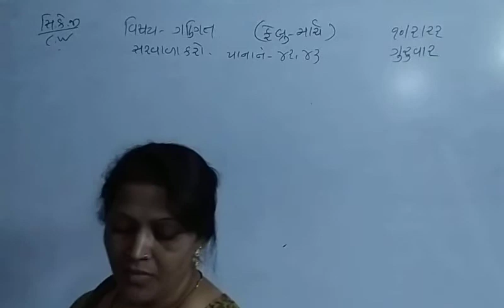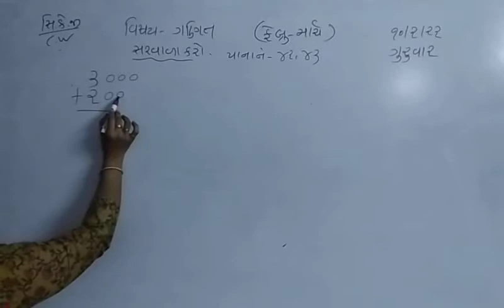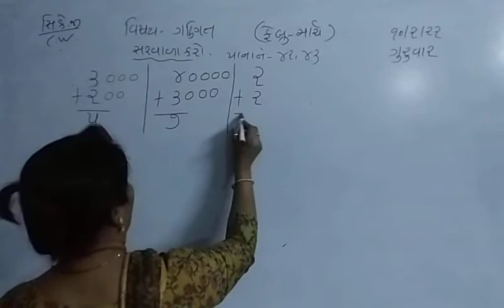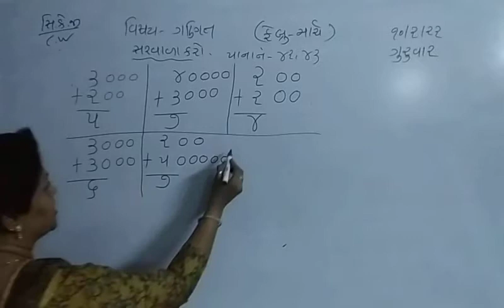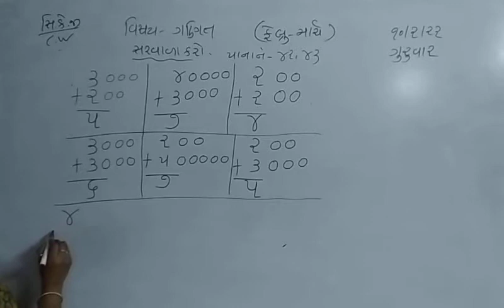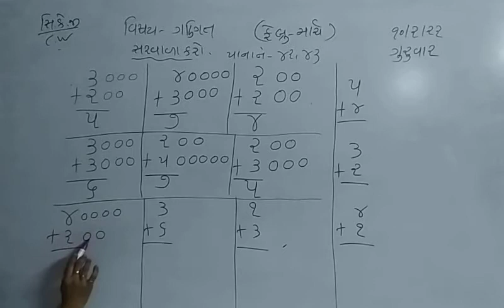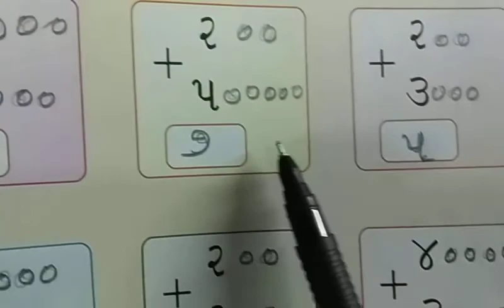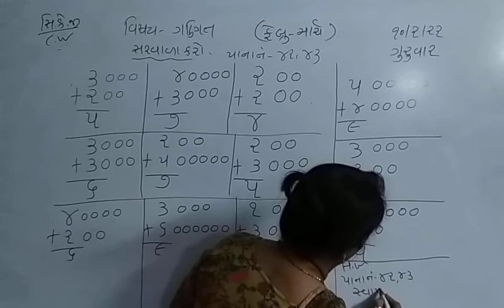kg2 10 02 22